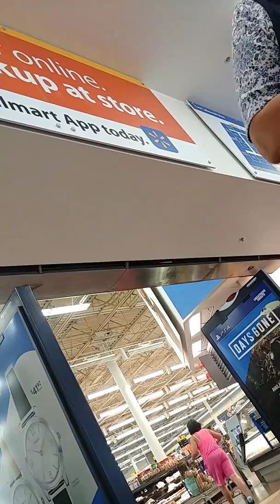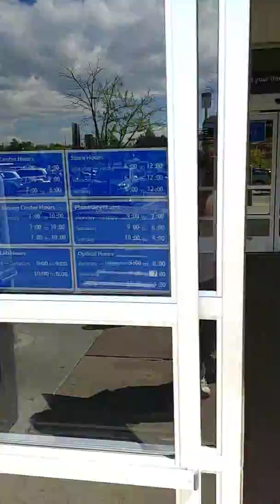See, see how crazy they are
The lady says she remembers why I was tresspassed but yet she asked what county it was in
Please leave ur feedback
Please let me know if you want to see the incident of the day I got tresspassed for that video is on "private"